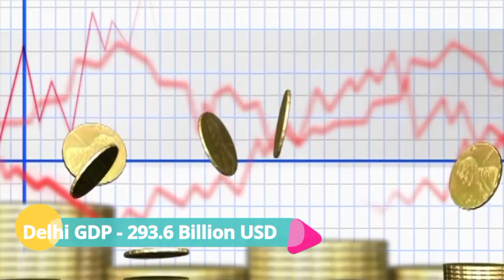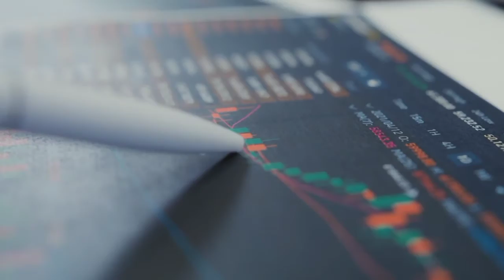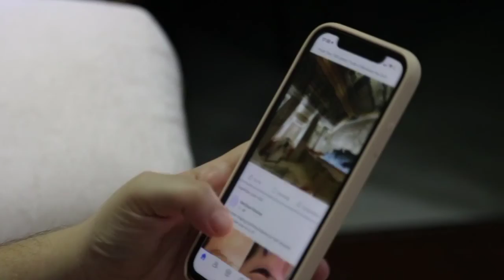Delhi vs New York Comparison 2021 | Delhi vs New York in Hindi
Delhi vs New York Comparison 2021 | Delhi vs New York in Hindi | New York vs Delhi | India vs America

Delhi & New York are one of the most Popular Cities in the world.
Delhi, is a city and a union territory of India containing New Delhi.
New York City, often called simply New York, is the most populous city in the United States. Newyork is the leading financial centre in the world.
In this vedio we will compare both Delhi & New York on the basis of their area, population, gdp, tourism etc.